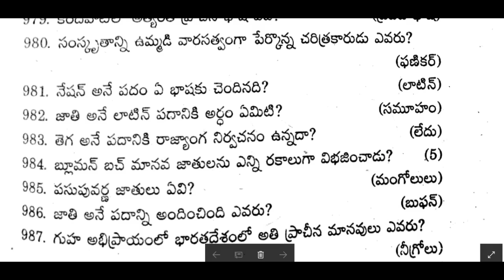General studies telugu 2017 for APSPSC/TSPSC part 5 || Gk bits 2017